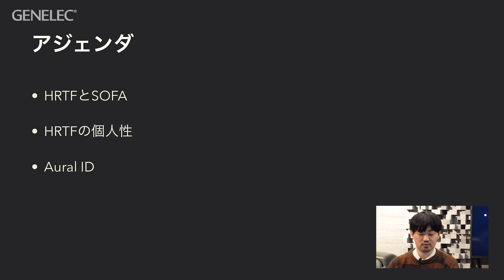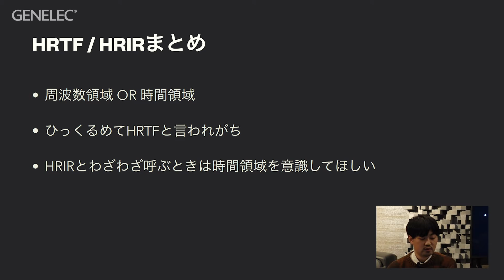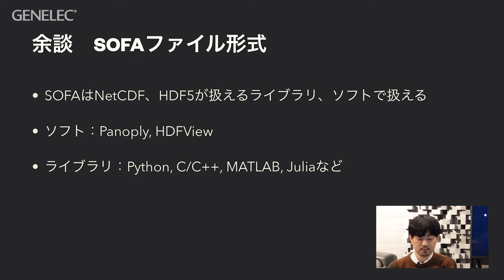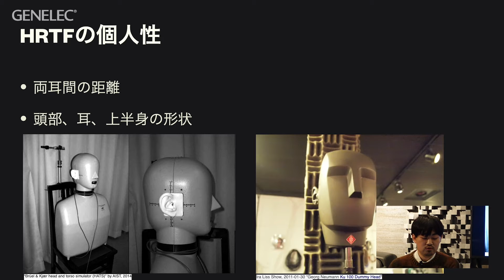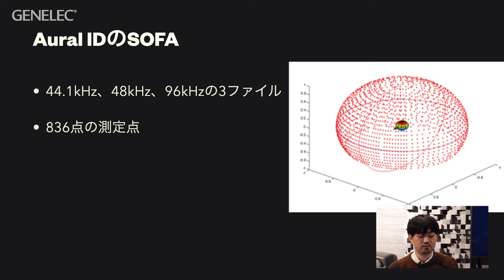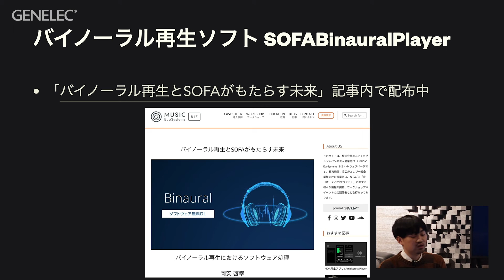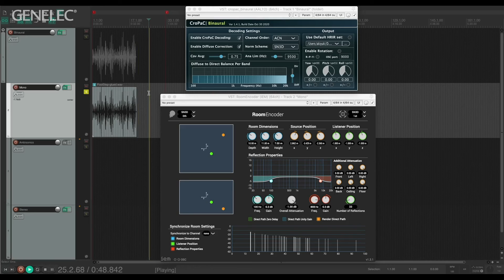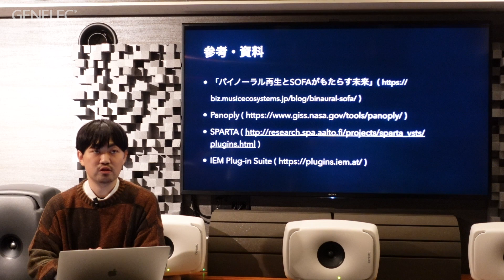Genelec | InterBEE 2020 ONLINE フリー・セミナー「Aural IDとはなにか？」（岡安啓幸氏）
ヘッドフォン・モニタリングを再定義するテクノロジーを知る―
スタジオ・モニターのリーディング・カンパニーであるGenelecが提案する、ヘッドフォン・モニタリングのソリューション「Aural ID」。そもそもどのようなテクノロジーであり、どのようなメリットを手に入れることができるのか。プログラマー／楽器デザイナーである岡安啓幸氏が、Aural IDにまつわる技術的背景の解説とサウンド・デモを行います。